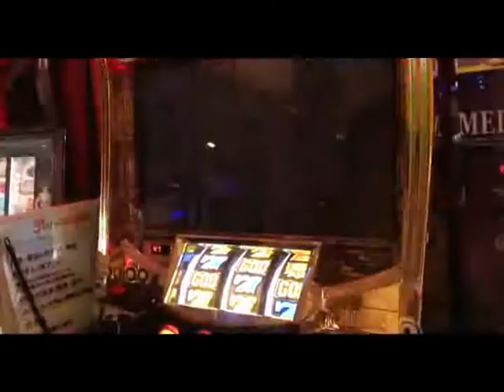パチスロ ５号機 ミリオンゴッド とても悲しいEG